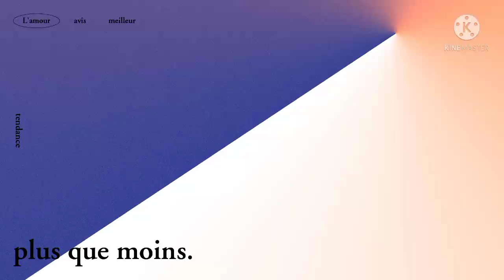cara membuat isi ulang gelembung sabun